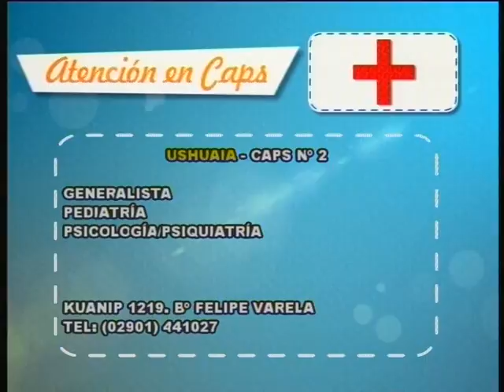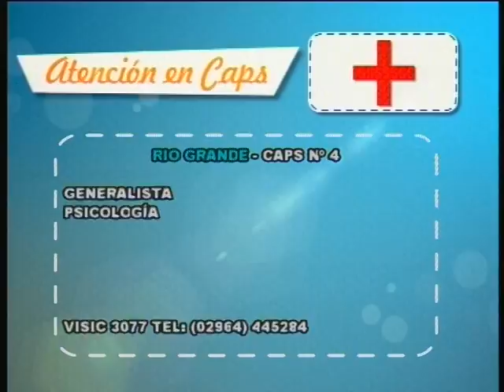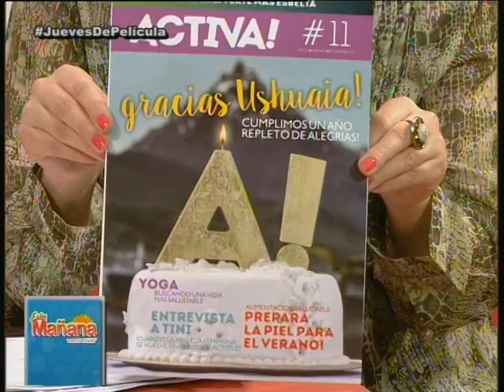ESTA MAÑANA blq 2 - Jueves 17 Noviembre